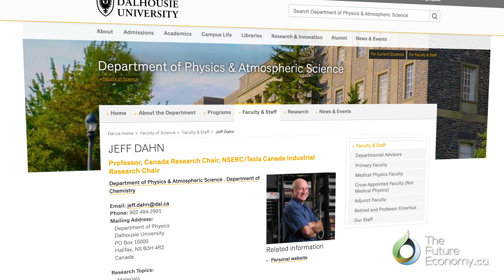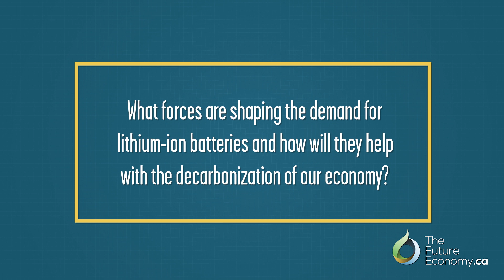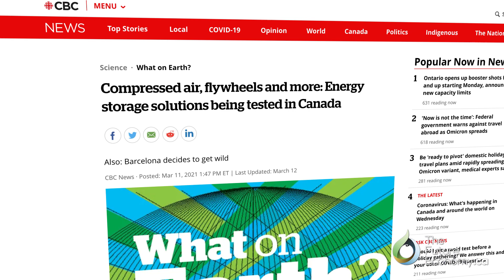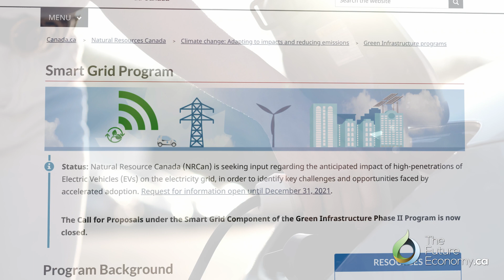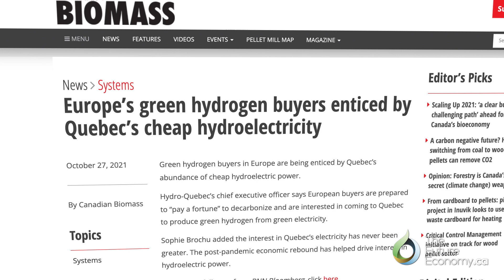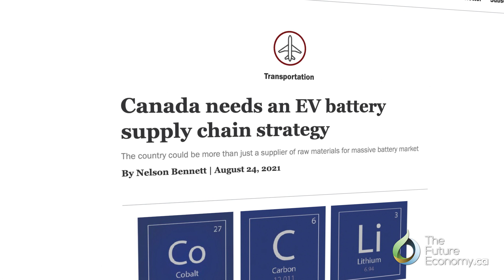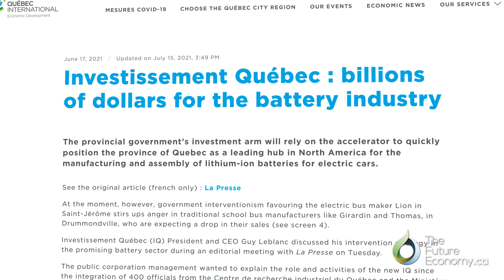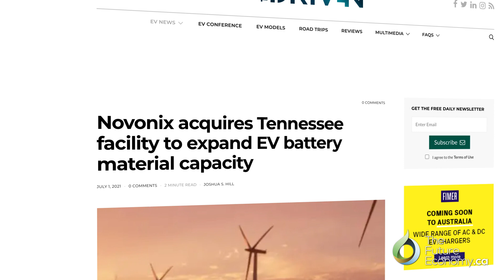Canada's Lithium-Ion Battery Potential and Achievement with Jeff Dahn of Dalhousie University.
Video interview with Jeff Dahn, Professor at Dalhousie University on Canada's Lithium-Ion Battery Potential.